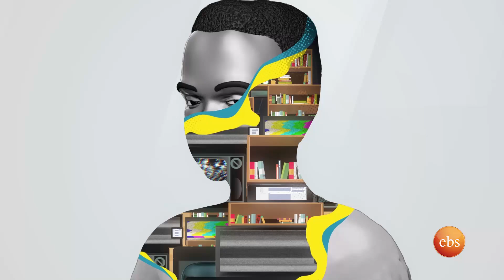"ሰው ለመኖር እንጂ ለመሞት አልተፈጠረም" ዲ/ን ሄኖክ ሃይሌ በዳጊ ሾው/ Dagi Show SE 4 EP 2